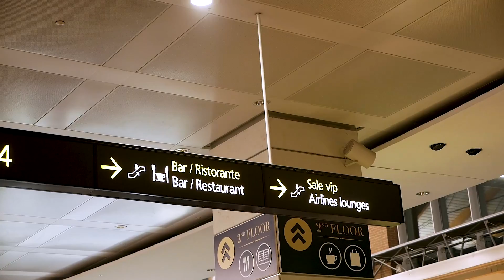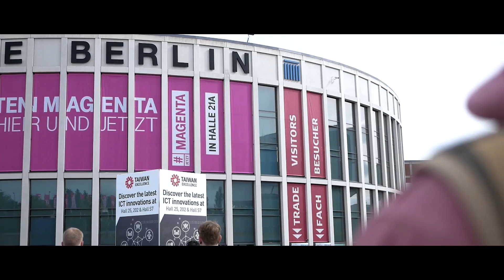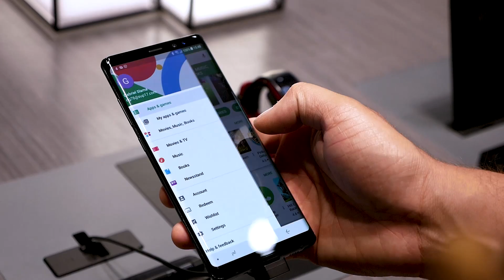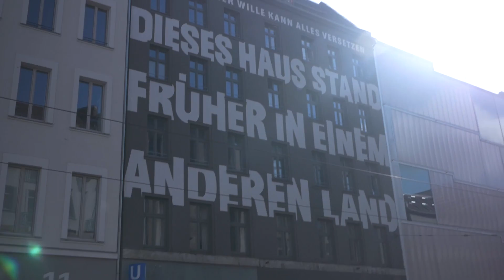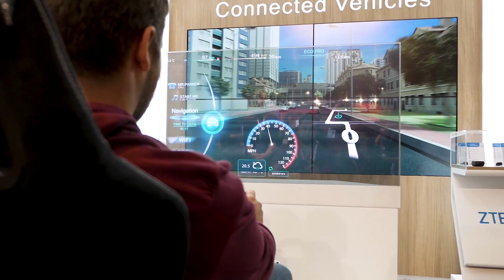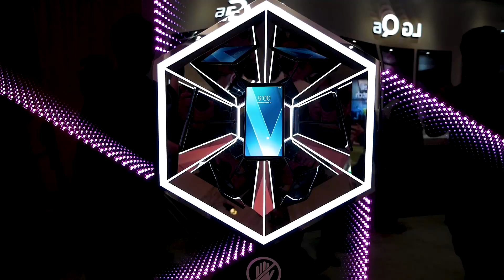IFA 2017 - Vlog Finito Male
La fotocamera da NON usare per i vlog
La fotcamera da usare

E' il nostro primo vero Vlog e purtroppo non è venuto un granchè, sorry. In compenso ci siamo goduti Berlino e abbiamo imparato qualcosa per i prossimi.

Se acquistate tramite i nostri link Amazon potete aiutarci a portare avanti il canale, in maniera totalmente gratuita!
può non sembrare ma sarebbe davvero un grosso aiuto!

-Dj Quads - Life Remastered
-Dj Quads - Here I Go Again

La nostra attrezzatura:
- slider (il nostro modello non è più disponibile)
- testa fluida
Luci:
-Lampadina RGB
-Striscia led
-Philips LightStrip
-Philips Aura